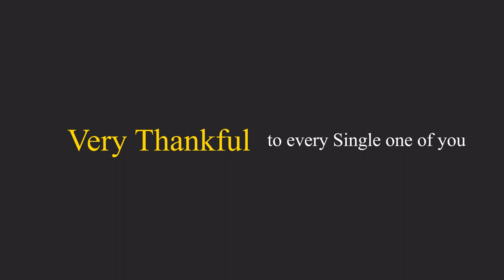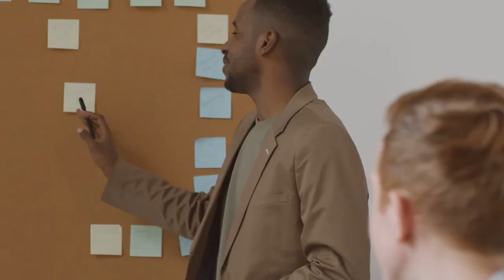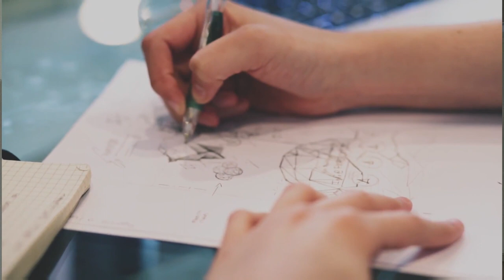How to earn money online as a college student ? | Aashay Kapoor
Thank you so much each one of you for supporting my content. We are now a family of more than 1000 members. I am grateful for each one fo you.

In this video, I have discussed all the ways by which you could earn money in college along with your studies. All the ways discussed are personally experienced by me. I really wish you good luck and a happy future ahead.

How to earn money online as a college student ?
how to earn money as a teenager in india.,
make money in college  in Hindi,
freelance in India Hindi,
student ho k paise Kaise kamaye,
paise Kaise kamaye ghar baithe,
student life me paise Kaise kamaye,